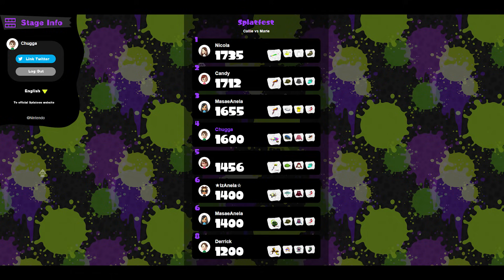Splatoon - Episode 22: Propeller-Lift Fortress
We go through a... really cool looking land and then go pro!